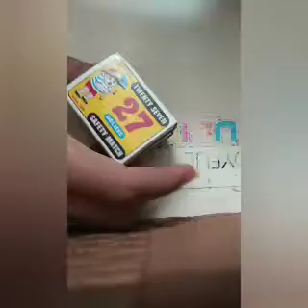Diy easy matchbox bed / Rakshit art and craft